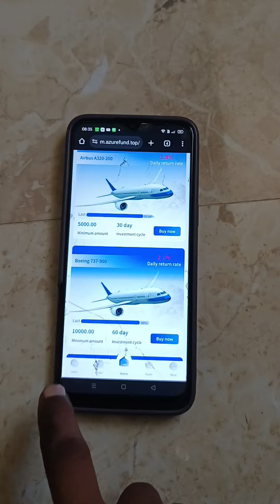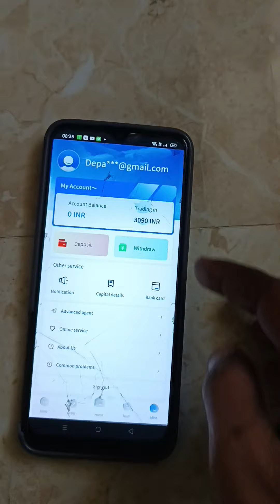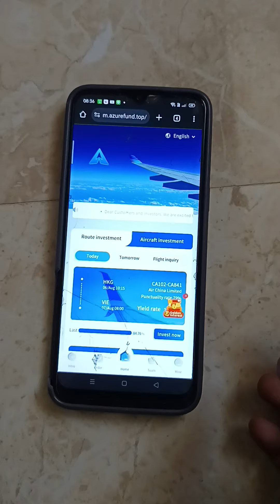Extra income income daily returns daily money #1.5% to 2.4% check description.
login